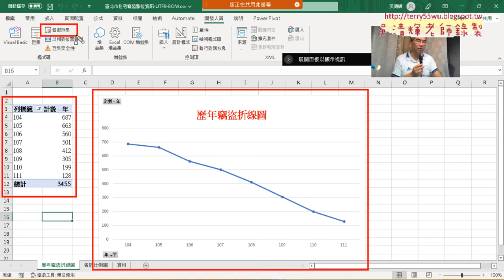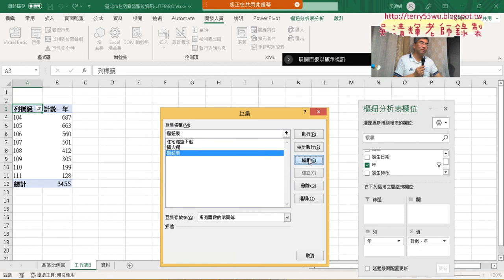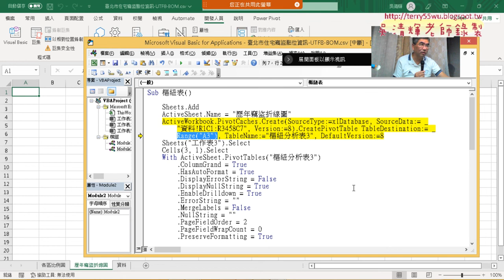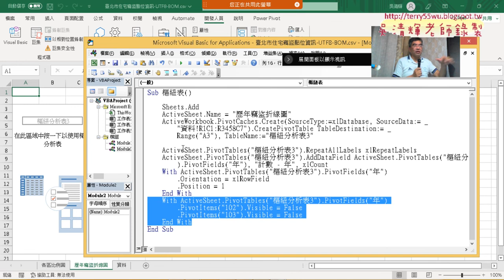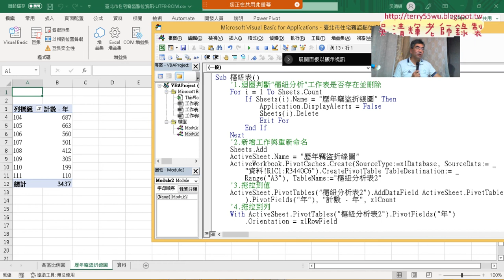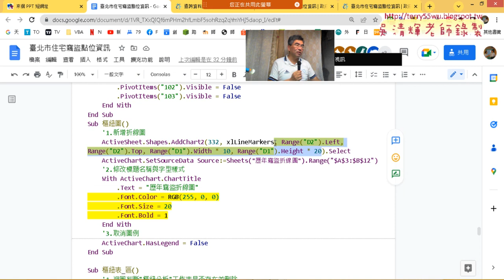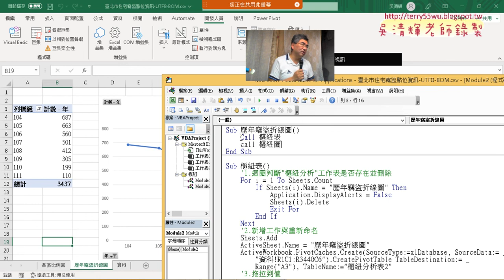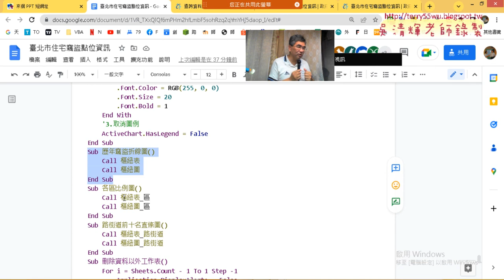04 樞紐分析表與圖錄製巨集與修改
EXCEL VBA網路爬蟲與圖表繪製班20221116(師大圖書館)

上課內容：
01_課程說明與歷年竊盜折線圖
02_繪製各區比例圖
03_住宅竊盜資料下載與插入欄VBA程式
04_樞紐分析表與圖錄製巨集與修改

課程內容：
1.始業式30分鐘、EXCEL VBA網路爬蟲總整理
2.VBA大樂特歷史資料下載
3.下載期交所外幣匯率歷史(POST)
4.結合Python抓取開放資料
5.VBA製作圖表：直條圖與圓形圖
6.VBA製作圖表：組合圖與批次繪圖
7.VBA用IE物件資料下載
8.用IE物件切換清單與擷取觀測所有資料
9.VBA下載期交所外幣匯率歷史(POST)
10.處理開放資料市場行情與PM2.5
11.擷取網頁上櫃股票行情、資料查詢
12下載觀測站資料、下載網路資料
13.組合圖與批次繪圖、活頁簿處理
14.製作圖表：直條圖與圓形圖

上課參考用書：
作者： 廖敏宏（廖志煌）
出版社：碁峰
出版日期：2019/06/30

課程理念:
提高工作效率：自然不用加班、工作更愜意
培養VBA程式專業技能：增加職場升遷或轉職籌碼
課程目標：基礎
1.熟悉EXCEL內建各類別250幾個函數(理解代替死背)
2.從函數到VBA設計(Sub)與自訂函數(Function)
3.錄製巨集與編修VBA程式
4.學會VBA的重要使用技巧(變數、迴圈與邏輯)
5.學會VBA表單設計與將EXCEL當資料庫
6.學會快速下載網頁資料(巨集錄製、迴圈、邏輯)
進階
7.使用EXCEL擷取網路資料功能並錄製巨集與修改
8.使用QueryTables、 Querys、IE物件與XMLHttp物件
10. EXCEL VBA與Python程式協同應用

吳老師 2022/11/14